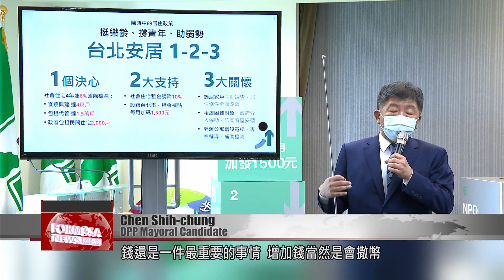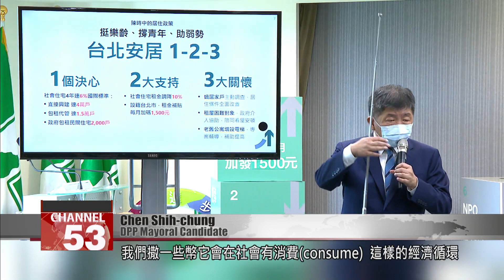Taipei mayoral race heats up as deputy mayor Huang Shan-shan throws hat in ring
Campaigning among Taipei mayoral candidates is heating up, ahead of local elections at the end of November. On Sunday, the DPP’s candidate Chen Shih-chung announced plans to build 40,000 new apartment units for young people in four years to encourage people to move back to the capital. Meanwhile, Huang Shan-shan quit her post as deputy mayor of Taipei and threw her hat in the ring. Though she’s running as an independent, Taipei Mayor Ko Wen-je, who is the chairman of the TPP, is endorsing her bid. Ko’s department heads as well as KMT and DPP borough chiefs all showed up at her press conference to cheer her on.

The DPP’s Taipei mayoral candidate Chen Shih-chung today introduced his latest housing policy.

Chen Shih-chung
DPP Mayoral Candidate
Everyone feels puzzled as you can see over the past several years, Taipei has been losing residents. It’s gone from 2.7 million to 2.46 million. The goal of my housing policy is to encourage young people to come back. Housing costs should not be too expensive. Young people should be able to pursue careers and have a good life. I promise that during my term, we will reach the international standard of having 6% of the city’s housing made up of social housing, or 57,000 units of social housing. So we will build 40,000 apartment units in the next four years.

Chen’s housing policy aims to greatly dispel the capital’s negative reputation as a town of renters that puts property ownership out of the reach of ordinary people, with policies to help older adults, young people and the disadvantaged.

Chen Shih-chung
DPP Mayoral Candidate
Money is still the most important thing. Of course to increase capital, you have to invest money, but fundamentally with young people if we throw some money at this, it will encourage them to consume, and this kind of economic cycle will help not only young people, but also the social economy.

As Chen was holding his briefing at the DPP’s central headquarters, his opponent Huang Shan-shan was also holding a press conference announcing she would officially throw her hat in the ring for Taipei mayor.

Huang Shan-shan
Independent Taipei mayoral candidate
Diligence and integrity are my beliefs and they are also new values for Taipei. They are actions we take every day to create a clean, transparent, fair and just Taipei. This is my life’s mission. There is nothing that is impossible.

The event attracted over 500 supporters. Aside from TPP candidates, Ko also brought his top department heads who all stood in a line.

Ko Wen-je
Taipei mayor
All infrastructure derives from diligent administration, and all kinds of progress originates from the system. We underwent untold hardships to establish this political culture and system. I hope someone will continue to build them and allow them to flourish. I think Huang Shan-shan is the best candidate.

Although the KMT threatened to discipline members who broke ranks, there were still KMT borough chiefs who came to the event to show support.

Weng Hung-yuan
KMT borough chief in Daan District
Huang Shan-shan has a mission for Taipei City. I wish her elected with a high number of votes. I don’t care if I get expelled from the party. That’s none of my concern.

With Huang officially joining the Taipei mayoral race, the already fierce election campaigning will get even more intense.